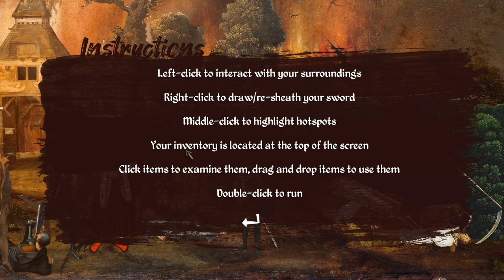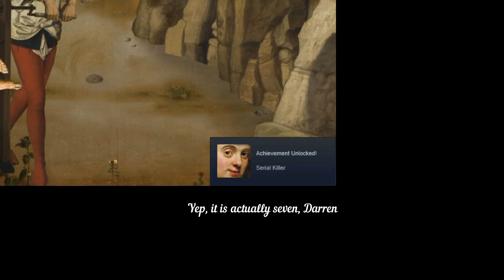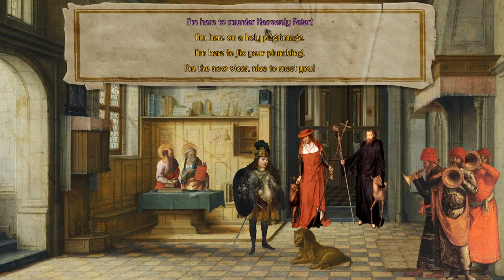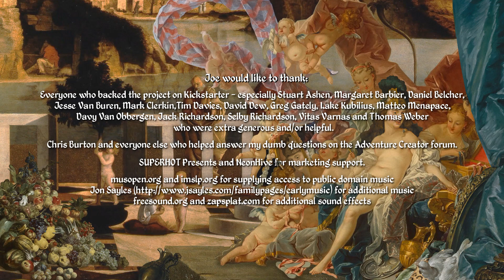Joe Richardson releases another renaissance inspired romp: Procession to Calvary - FITG Ep 130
We play the 2nd installment of a classic art inspired Point and Click game with a Monty Python style humour.  Murder your way or think your way to the end?